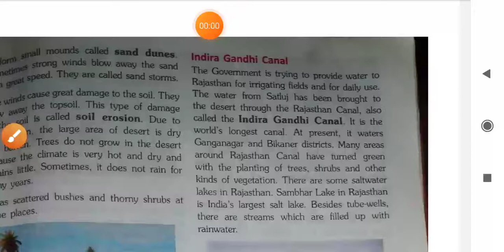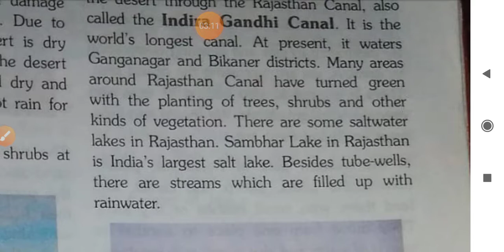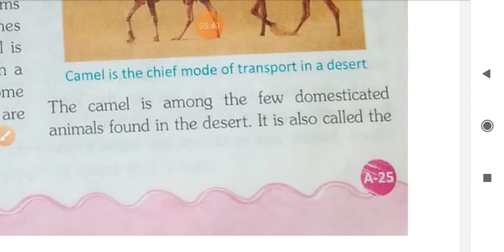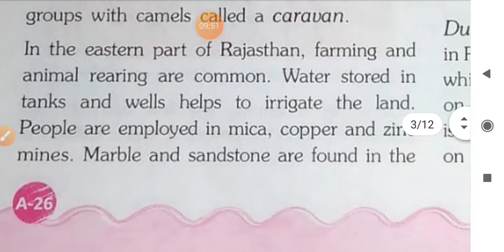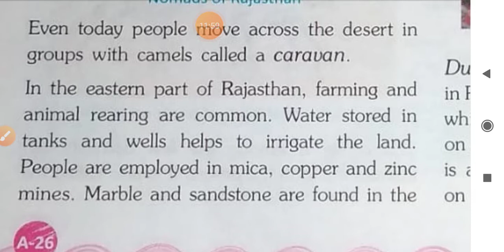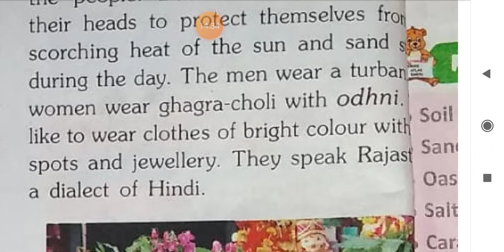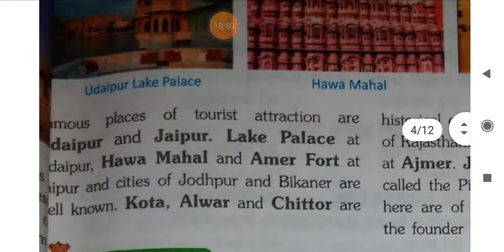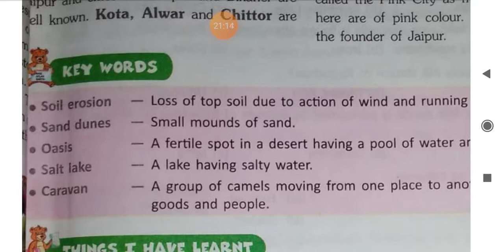Class -4 SST Chapter -3 The great Indian Desert Part -2 Full hindi Explanation